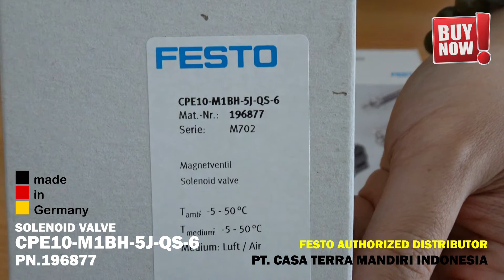FESTO SOLENOID VALVE CPE10-M1BH-5J-QS-6 PN.196877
FESTO SOLENOID VALVE
CPE10-M1BH-5J-QS-6 PN.196877